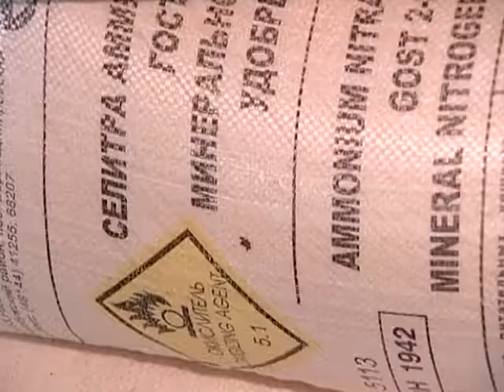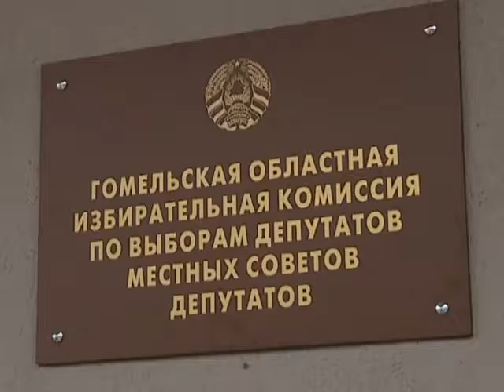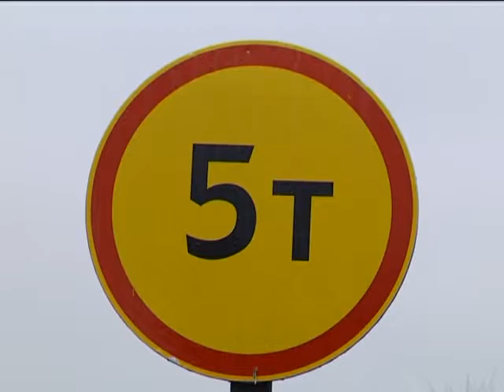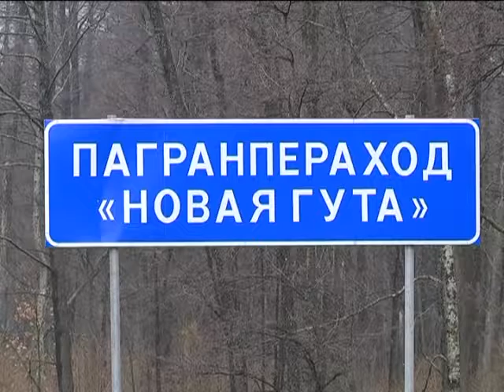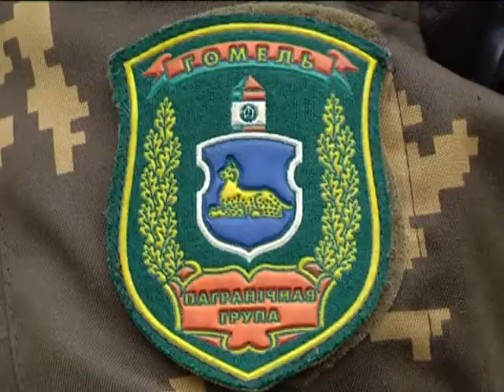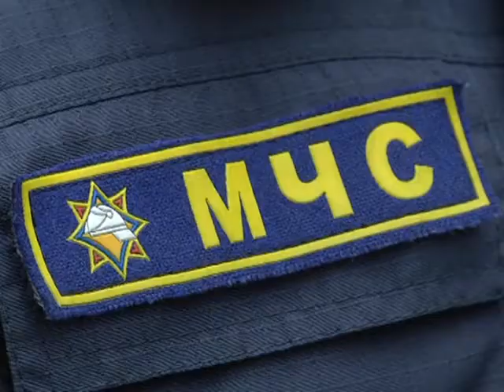04 01 2017 НОВОСТИ БТ4